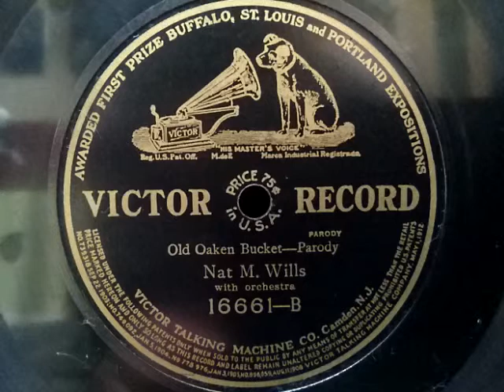Nat M . Wills ♪Old Okaken Bucket♪- Parody 78rpm record , HMV 101 phonograph